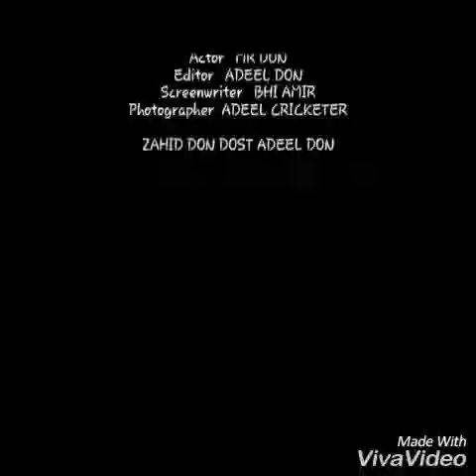Ap kadh dayko